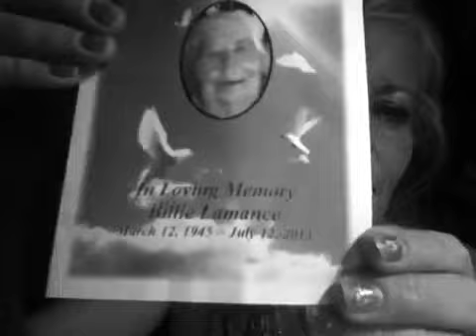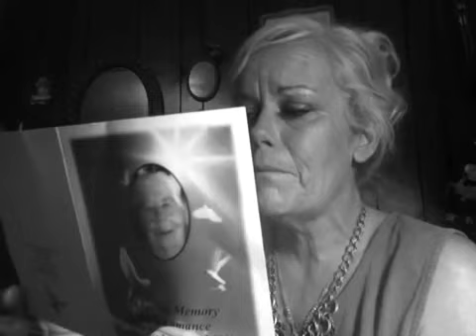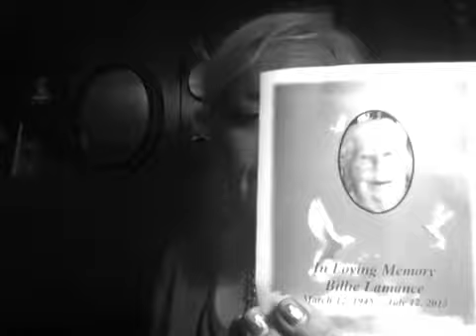Yay ! It's over!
Finally! MizZ Billie is safe and sound and in her final resting place - I've never been so relieved ! Hugs -blessings and peace